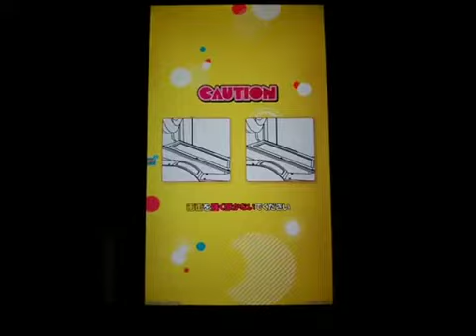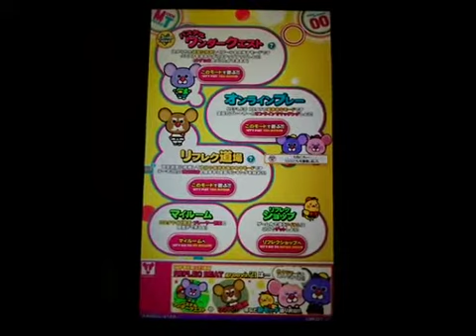REFLEC BEAT groovin'!! ENTRY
いろいろあってcoletteの時ほど頻繁にゲーセンに行けなくなったので投稿の頻度は下がりますが、今作もよろしくお願いします。
※ちょっと音ずれしてます、ごめんなさい。